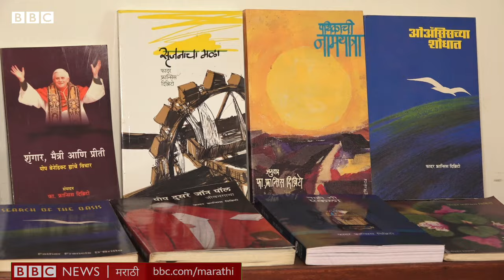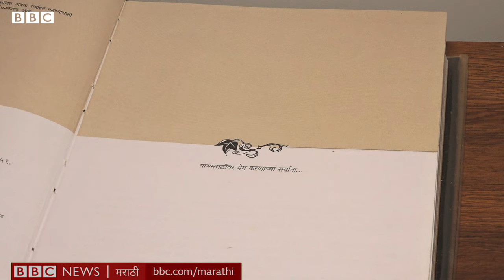मराठी साहित्य संमेलन: फ्रान्सिस दिब्रिटो मुलाखत | Marathi Sahitya Sammelan: Father Francis D'Britto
साहित्य संमेलनाचं अध्यक्षपद, धर्मगुरू असल्यामुळे काही लोकांनी घेतलेला आक्षेप, देशातली असहिष्णुता, अभिव्यक्ती स्वातंत्र्य या सगळ्या विषयावर फादर फ्रान्सिस दिब्रिटो यांची दिलखुलास उत्तरं

व्हिडियो एडिटिंग - अरविंद पारेकर